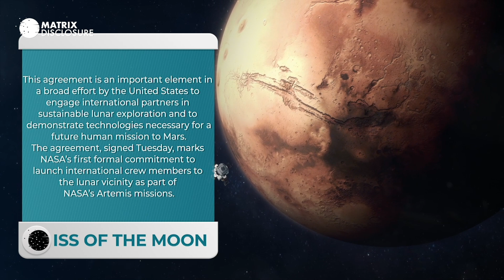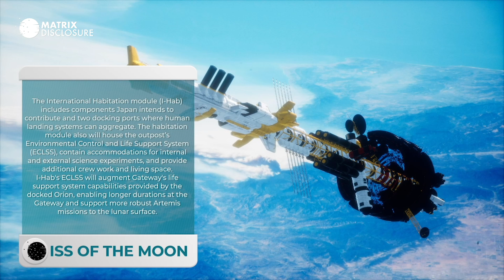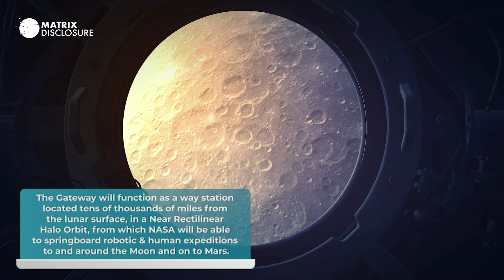Moon-Orbiting Space Station: Here's What You Should Know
NASA and European Space Agency have finalized an agreement to collaborate on the Artemis Gateway.

This agreement is an important element in a broad effort by the United States to engage international partners in sustainable lunar exploration and to demonstrate technologies necessary for a future human mission to Mars. The agreement, signed Tuesday, marks NASA’s first formal commitment to launch international crew members to the lunar vicinity as part of NASA’s Artemis missions.
The Gateway will be an outpost orbiting the Moon that provides vital support for a sustainable, long-term human return to the lunar surface, as well as a staging point for deep space exploration. It is a critical component of NASA’s Artemis program.

The Gateway is a vital part of NASA’s deep space exploration plans, along with the Space Launch System (SLS) rocket, Orion spacecraft, and human landing system that will send astronauts to the Moon.
Gaining new experiences on and around the Moon will prepare NASA to send the first humans to Mars in the coming years, and the Gateway will play a vital role in this process.